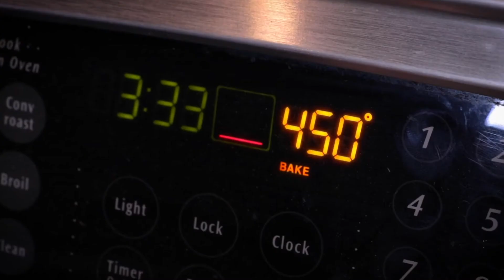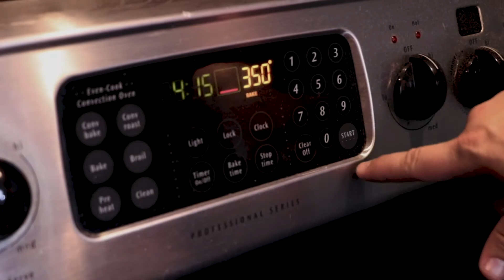Cooking Joyce Farms' Heritage White Pheasant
Here we show you how simple it is to bake our heritage white pheasant bird in your home oven. Remove the bird from the bag, cover it in olive oil on a pan, sprinkle salt on it and put it in the preheated oven at 450 degrees Fahrenheit for 20 minutes. Pull the bird out and let it rest for 15 minutes. You can even re-drench the hot olive oil back onto the bird. This lets the meat remain tender and moist. After 15 minutes of rest, change your oven temperature to 350 degrees and insert the bird for another 20 minutes. Once its time to pull the bird out of the oven, re-scoop some oil back on the bird and sprinkle pepper as a final touch to an already delicious meal.

Our Heritage White Pheasant - known as "Faisans Blancs" in France - are carefully raised to possess exceptional flavor without being too gamey. Unlike most pheasants that are raised for sport, ours are raised for culinary excellence. Meticulously bred for a luxuriously firm texture without being tough. This is a great roasting bird that needs slow, moist cooking.
- Slow grown & air chilled
- Raised on small family farms in the U.S.
- No antibiotics, hormones, growth stimulants, or animal by-products
- Heritage breed

Joyce Farms is a 3rd generation family-owned company since 1962, specializing in heritage breed poultry, beef and pork, and a leader in regenerative farming practices.

Music featured by Scott Holmes